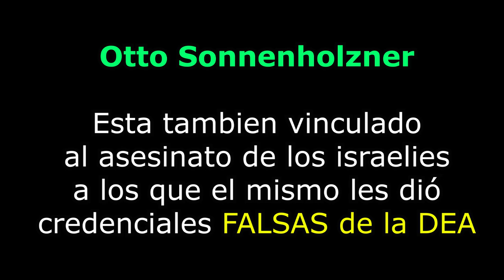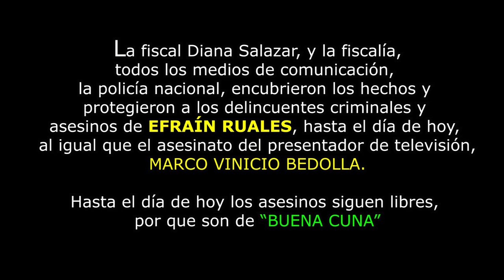Conozcan a los verdaderos as3-sinos de EFRAÍN RUALES de ECUAVISA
Todo nuestro contenido puede ser copiado LIBREMENTE